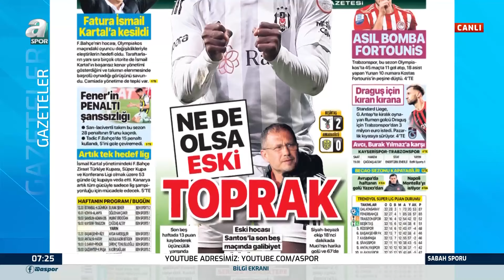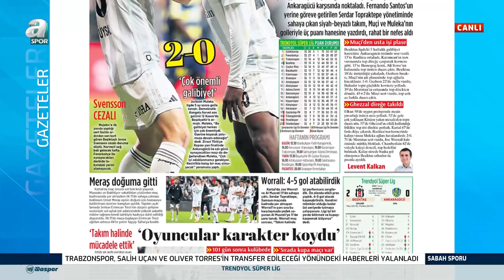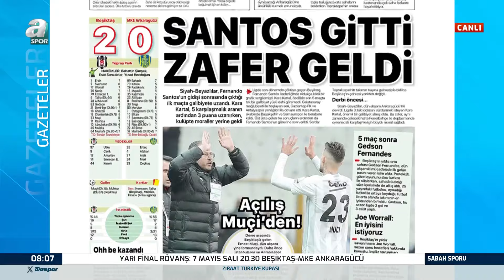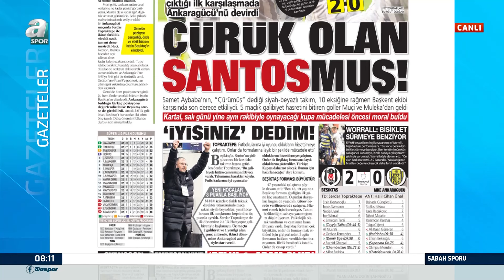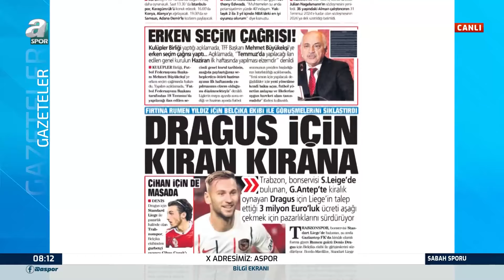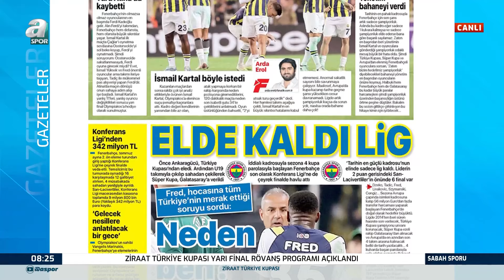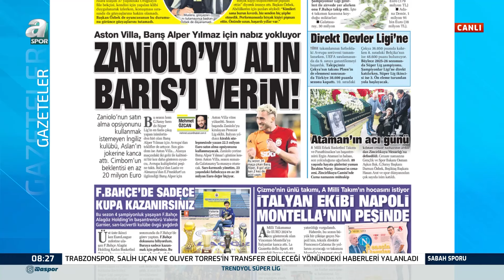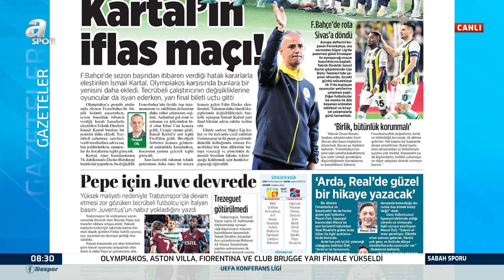Taner Karaman: Beşiktaş Önümüzdeki Sezon İçin İnşa Etmeye Çalıştığı Yapının Hangi Tuğlasında?"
Taner Karaman: Beşiktaş Önümüzdeki Sezon İçin İnşa Etmeye Çalıştığı Yapının Hangi Tuğlasında?" / A Spor / Sabah Sporu / 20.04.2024